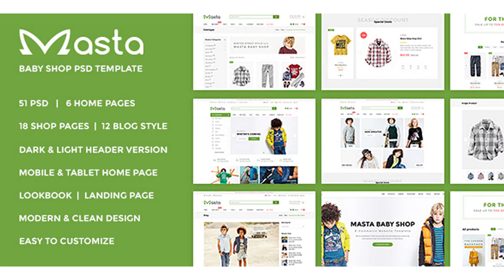Masta – Baby Shop eCommerce PSD Responsive | Themeforest Website Templates and Themes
Masta – Baby Shop eCommerce PSD Responsive Masta Baby Shop is a clean and eCommerce and multi-purpose PSD theme suitable for any type of business: 51 total PSD files ! Its loaded with options, 6 home pages for personal, business, online store,… boxed and wide version, 9 catelogues, products, 9 single products, 13 blog options, landing page, lookbook, E-Commerce pages and so much more ! FEATURES: 51 Exclusive creative PSD layouts 6 home page layout. Tablet, mobile design responsive. Well maintained colourized layers 1170px bootstrap grid layout Vector icon and objects used Graphics are included in the package Free font, icon and graphics used 51 PSD FILE INCLUDE : In the purchased package, we will include PSD folder (51 psd files) and documentation folder. The list below will list out all psd files in the package 01_Dark_Home-1 01_Home-1 02_Dark_Home-2 02_Home-2 03_Dark_Home-3 03_Home-3 04_Catalog-No-Sidebar-2-Col 05_Catalog-No-Sidebar-3-Col 06_Catalog-Left-Sidebar-3-Col 07_Catalog-Right-Sidebar-3-Col 08_Catalogue_List-Left-Sidebar 09_Catalogue_List-Right-Sidebar 10_Catalog-No-Sidebar-4-Col 11_Catalogue-Right-Sidebar-4-Col 12_Catalogue-Left-Sidebar-4-Col 13_Single-Product-Variable 14_Single-Product-Sold-Out 15_Single-Product-Simple 16_Single-Product-Add-Infomartion 17_Single-Product-Coming-Soon 18_Single-Product-External 19_Single-Product-New 20_Single-Product-Review 21_Single-Product-Sale-Off 22_Blog_Grid-No-Sidebar-3-Col 23_Blog-Grid-No-Sidebar-4-Col 24_Blog_List-No-Sidebar 25_Blog_Miniture-Left-Sidebar 26_Blog_Miniture-Right-Sidebar 27_Blog_List-Right-Sidebar 28_Blog_List-Left-Sidebar 29_Blog-Grid-Left-Sidebar-4-Col 30_Blog-Grid-Right-Sidebar-4-Col 31_Blog_Single_Post-No-Sidebar 32_Blog_Single_Post-Left-Sidebar 33_Blog_Single_Post-Right-Sidebar 34_Lookbook_2-Col 35_Lookbook_3-Col 36_About_Us-01 37_About_Us-02 38_Contact_Us-01 39_Contact_Us-02 40_Landing_Page 41_404_Page 42_Login 43_Register 44_Wishlist_Page 45_Compare_Page 46_Search_Result 47_Shopping Cart 48_Checkout 49_Order_Complete 50_Home_Mobile 51_Home_Tablet SPECIFICATIONS: Software: Adobe Photoshop CC 2015, Adobe Illustration CC 2015 Smart objects used Clearly name of the groups & the layers FONT USED For more options and support please contact me through themeforest or you can directly mail me at
 Last Update 15 February 17 Created 15 February 17 High Resolution Yes Layered Yes Graphics Files Included Photoshop PSD, JPG Image Minimum Adobe CS Version CS5 Tags baby shop, ecommerce, psd fashion, responsive, shop, shop psd, store, template

download Masta – Baby Shop eCommerce PSD Responsive | Themeforest Website Templates and Themes